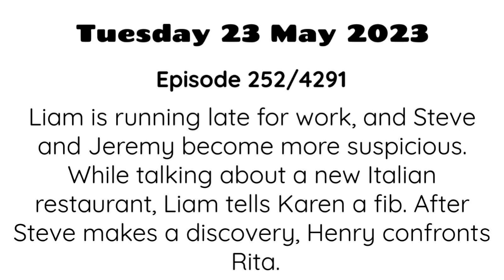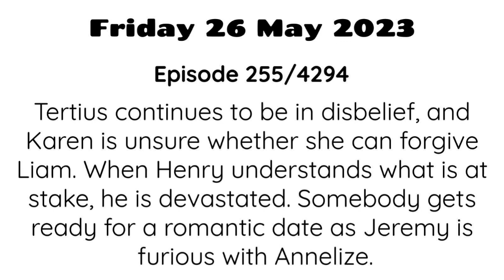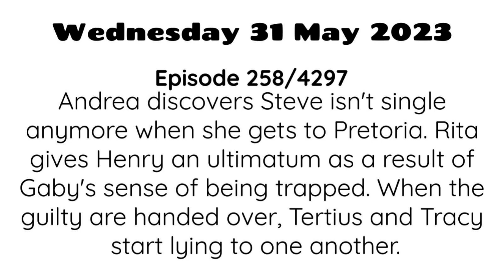Binnelanders Weekly Teasers 22nd to 31st May 2023 In English || Tracy and Tertius lie to each other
Coming up on Binnelanders from 22nd to 31st May 2023: When Andrea arrives in Pretoria, she realises Steve isn’t single anymore. Gaby feels trapped, and Rita presents Henry with an ultimatum. The guilty are surrendered, and Tracy and Tertius lie to each other.

on this video, i'll be showing you what to expect on May 2023 on you favourit tv show Binnelanders which airs on kykNET, kykNET & kie.